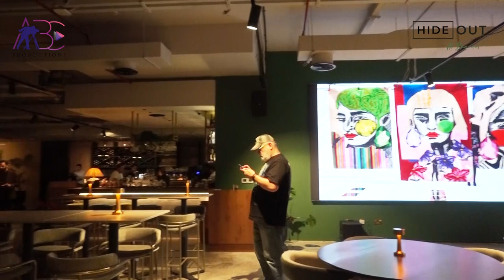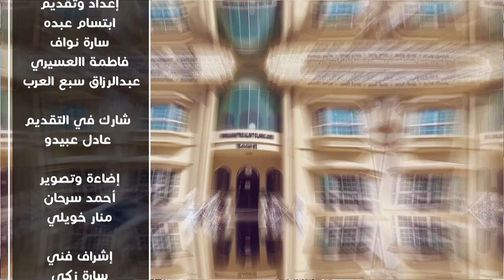Hide Out Al Barari